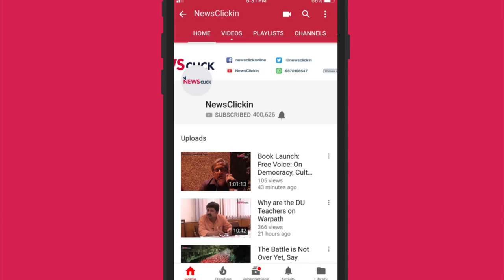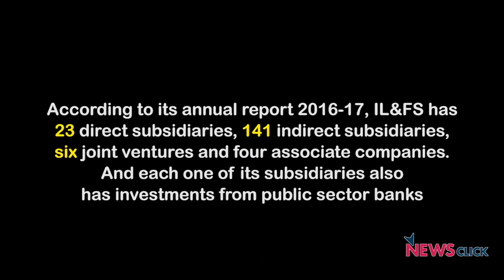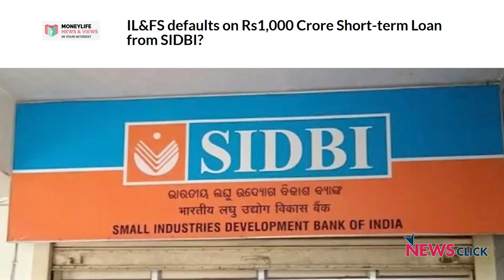IL&FS Collapse: What Happens When Infrastructure Development is Privatised: Hemindra Hazari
In the second of four conversations between independent analyst Hemindra Hazari and Paranjoy Guha Thakurta, Newsclick examines the reasons behind the IL&FS collapse and analyse the consequences of the fall of a private non-banking finance company.